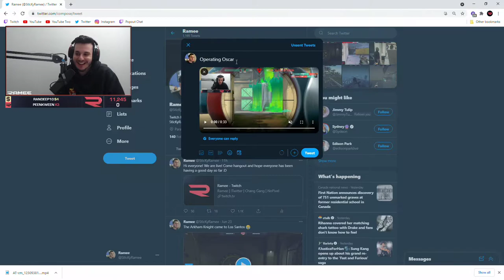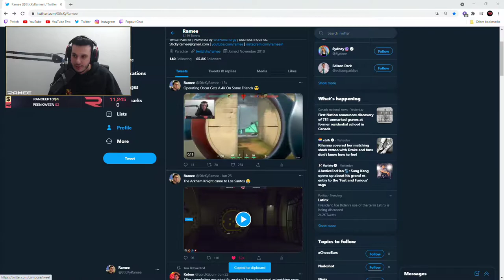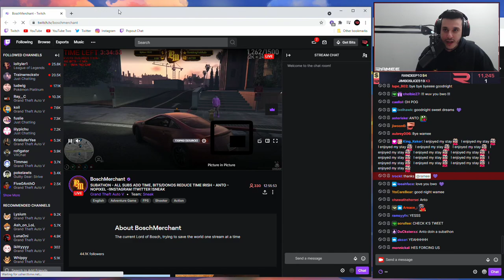[06/25/2021] Ramee - Valorant Gameplay ONLY ft. (Chang Gang, PeterParktv etc.) INHOUSE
Inhouse with Fuslie, Blaustoise, LordKebun, JoblessGarrett, Valkyrae, PeterParktv, RatedEpicz, Shotz, Coolio, Autumn)

VOD from Ramee